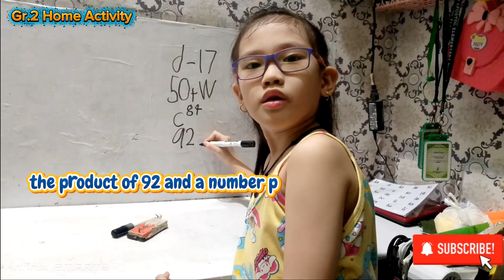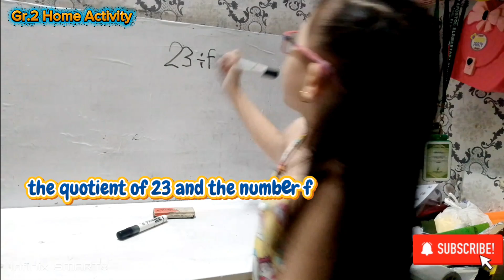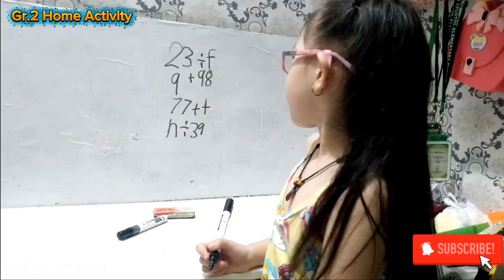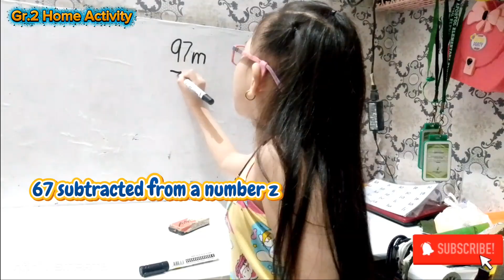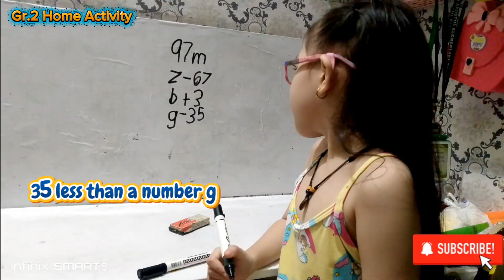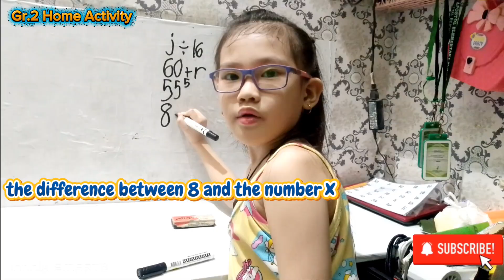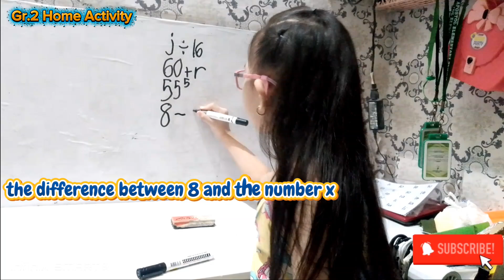TRANSLATING ALGEBRAIC PHRASES || ALGEBRAIC EXPRESSIONS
Ate Pfeiffer is a 2nd grader pupil.
we do various activities at home and mostly we do the active learning.